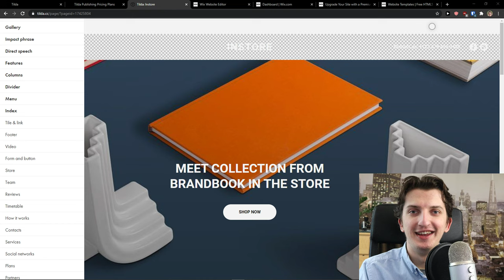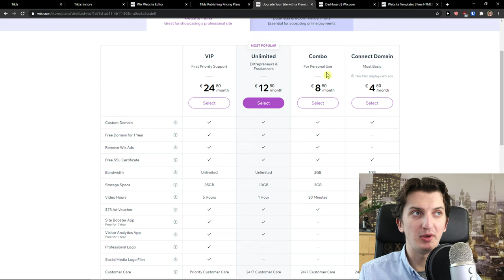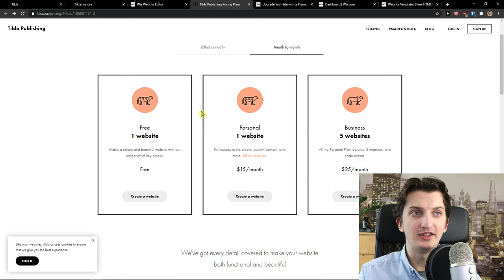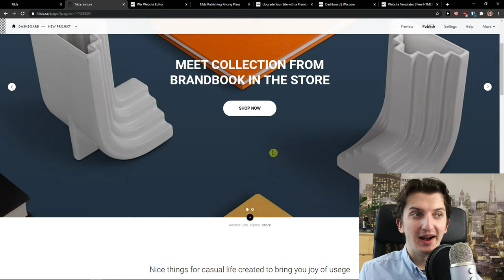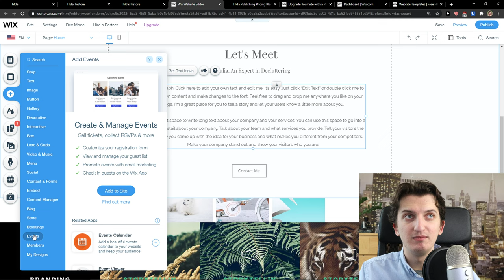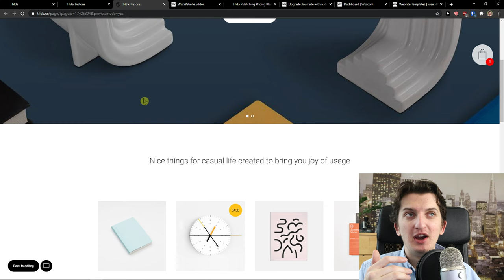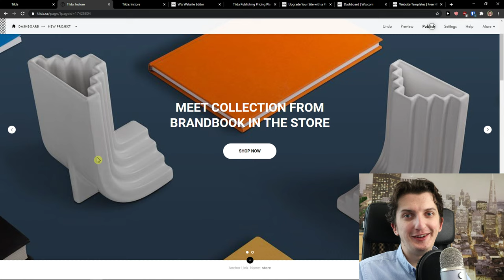Wix vs Tilda - Which One Is Better?!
GET AMAZING FREE Tools For Your Youtube Channel To Get More Views:
Tubebuddy (For GROWTH on Youtube):